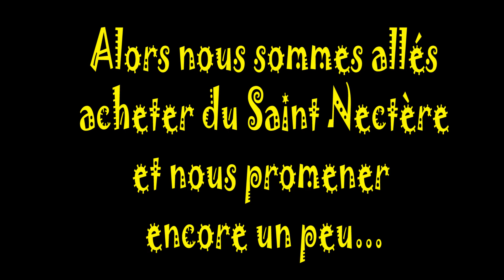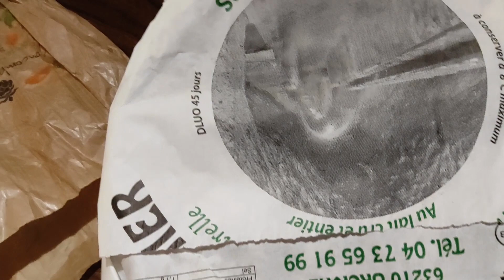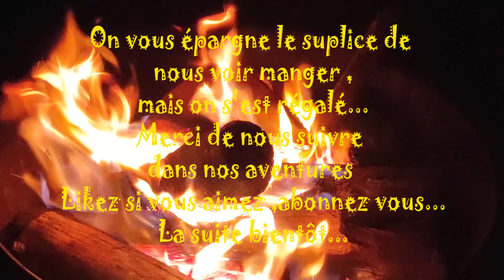Vacances en Auvergne Jour 3 Puy de Dôme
Cette fois ci c'est au Puy de Dôme que nous avons passés la journée ,une journée simple ,des paysages grandioses ,et une sensation de liberté ,de quiétude apportée par des hommes volants. C'est le programme de cette nouvelle vidéo que l'on partage avec vous...

les Musiques de la vidéo:

Tim Pierce - One Desire
Justin Bieber feat benny blanco - Lonely
Rossini-Liszt - Soirées musicales, IX. La danza
Conan Gray - Heather
J. Cole - Work Out